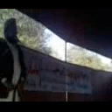Allama Syed Ziaullah shah bukhari part 02 of 03.3gp